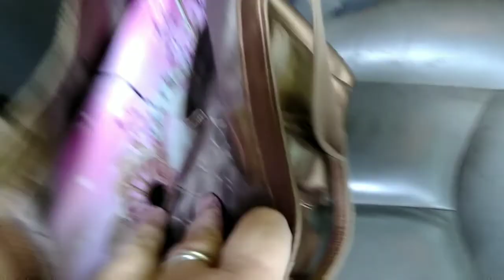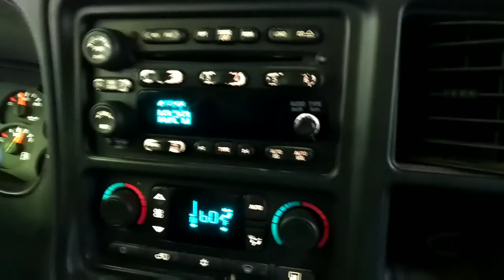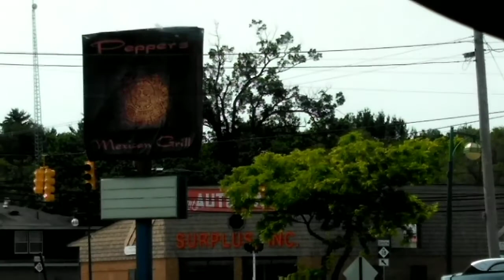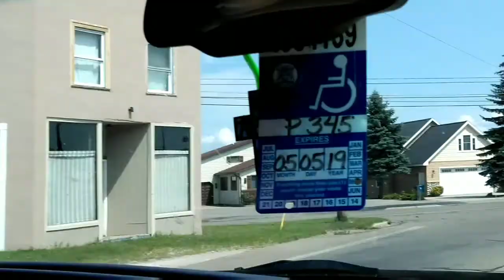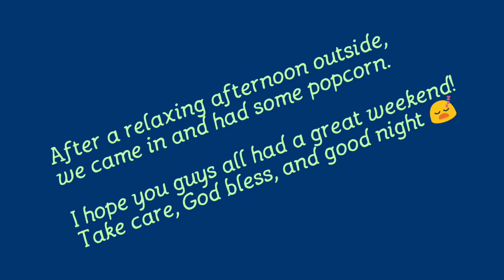Aug. 13, 2017 Vlog #1321